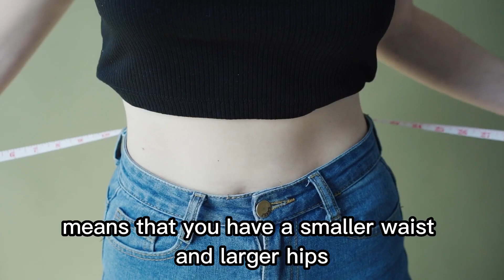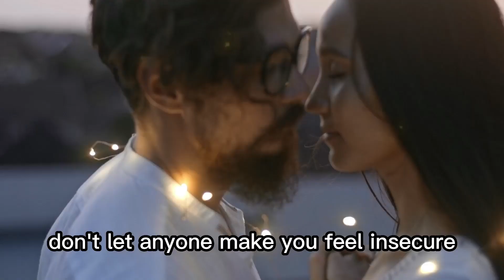9 Things Men Secretly Notice in Women - Women Must Know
In this video, I reveal some of the things that men secretly notice in women, and how they can affect their attraction and interest. You will learn about some of the factors that men pay attention to, such as your hair, your smile, your voice, your smell, and more. You will also discover some of the science and psychology behind these factors, and how you can use them to your advantage. Whether you are single or in a relationship, this video will help you understand what men really notice in women, and how you can improve your dating and relationship skills.

 If you are asking any of the following questions:

- what men find attractive in women?
- things man notice in woman?
- things man notice about woman?
- what men want? Well, I believe this video will give you the clarity you need.